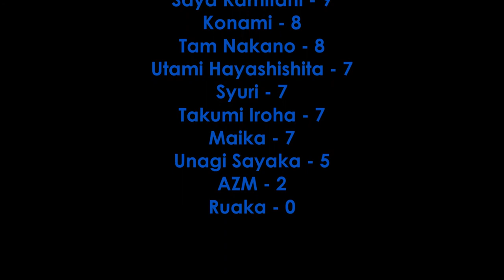Stardom 5STAR Grand Prix 2021 Night 12 Review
My Stardom 5STAR Grand Prix 2021 Night 12 Review